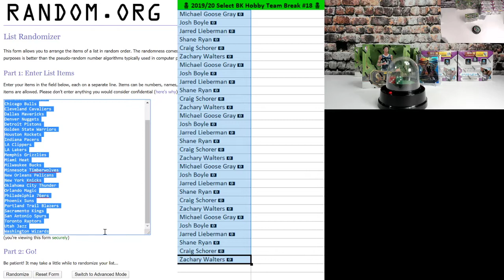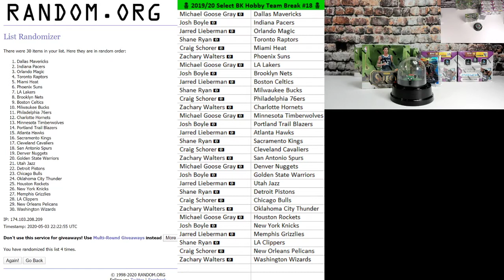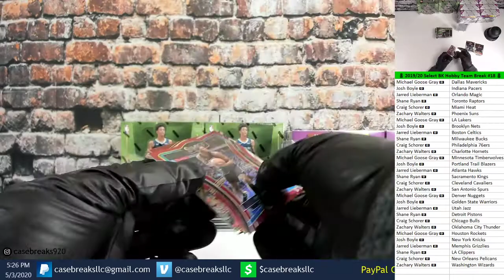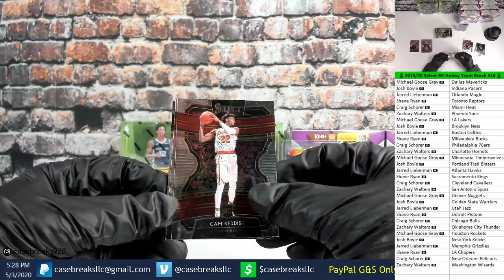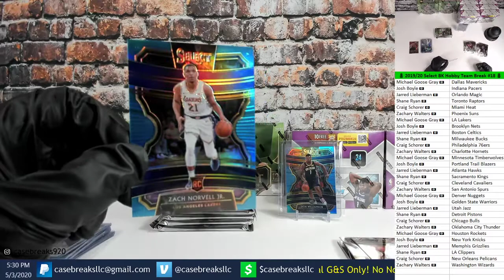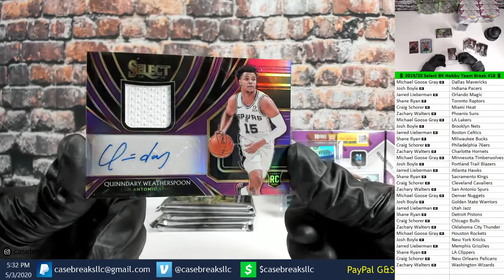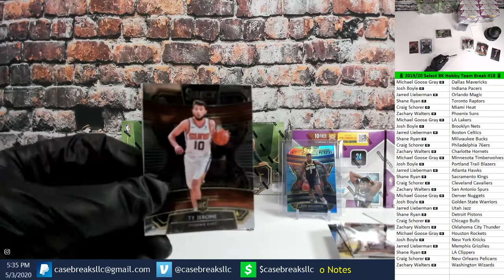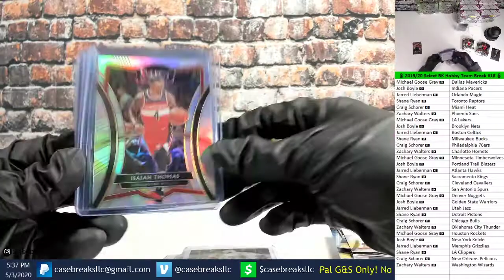🏀 2019/20 Select BK Hobby Team Break #18 🏀 💩💩💩 Worst Box Ever 💩💩💩